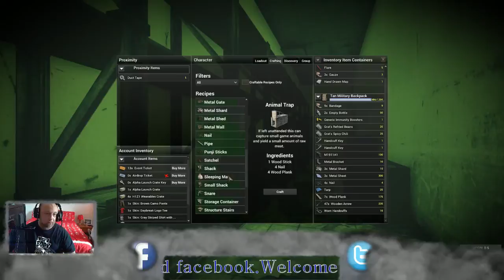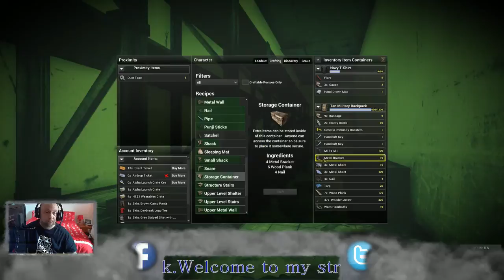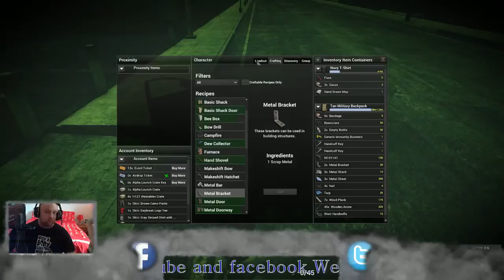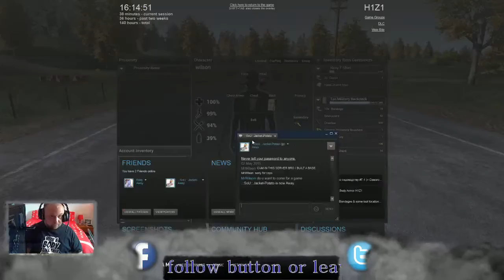H1Z1 - 1 / 8